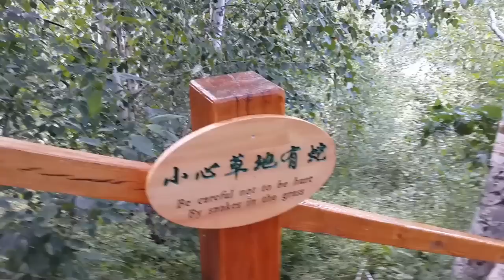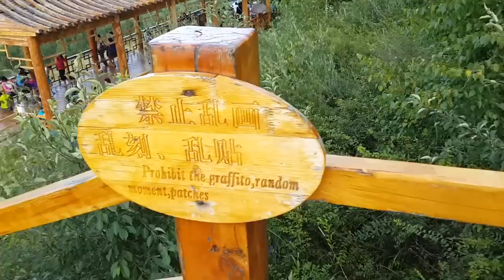Hulunbuir 呼伦贝尔 Inner Mongolia (Dongbei 东北 4)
Hey Laowinners!

We take you to the wild grasslands of Inner Mongolia. We hire a guide and a car, and get out into the real stuff on the Mongolian and Russian border towns of Eerguna, and many more.

We hear some true stories with people who told us how they got to this region, and why they were there. This is a special piece of China, and it only gets better in later episodes!